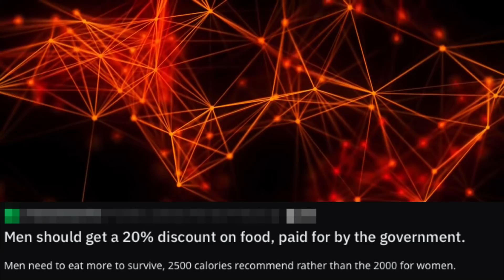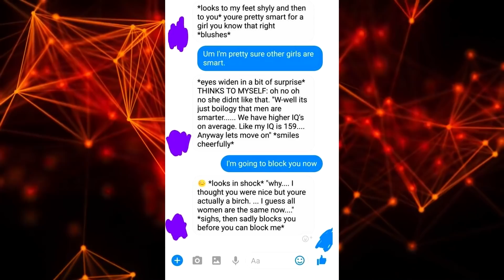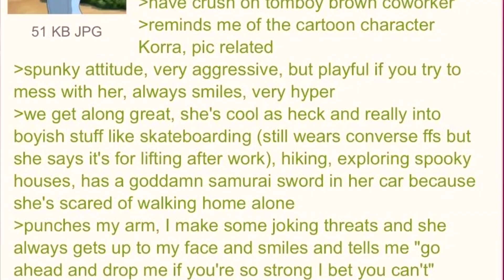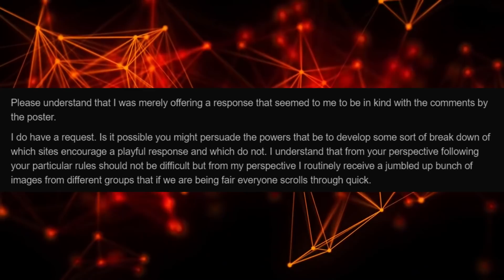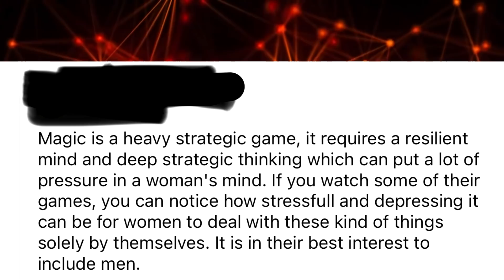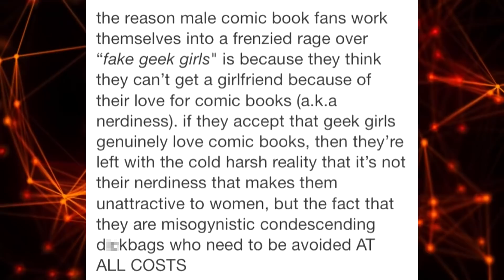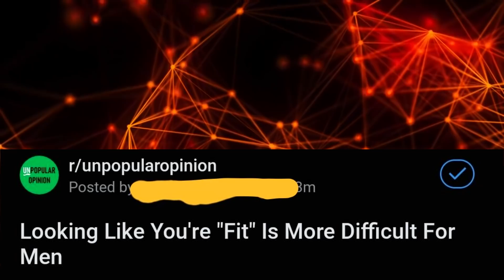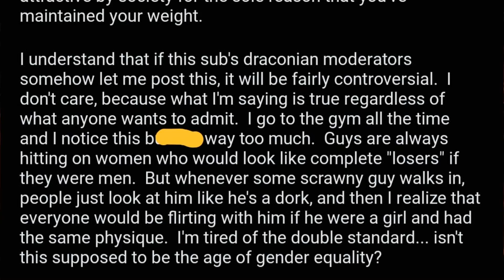r/justneckbeardthings Top Posts Of All Time #168